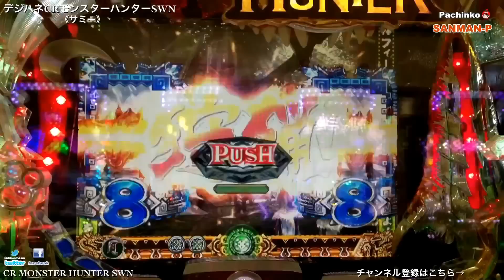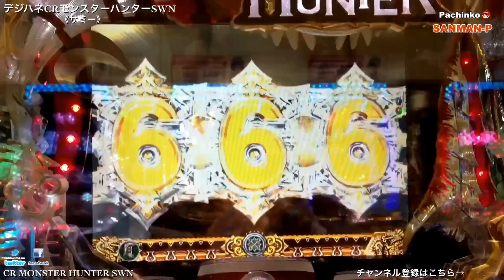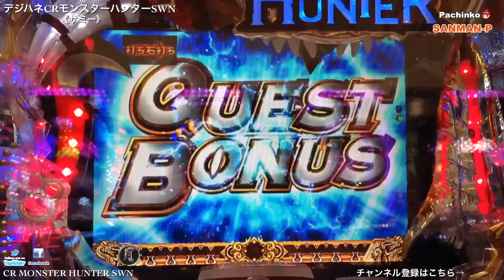【デジハネCRモンスターハンターSWN】激アツ動画集34